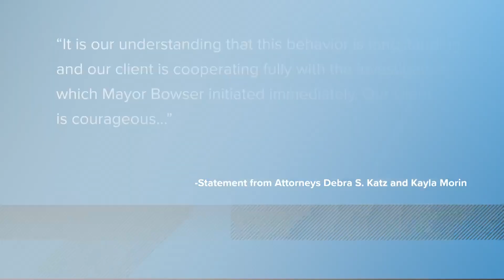Sexual harassment complaint filed against former DC deputy mayor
Just hours after D.C. Mayor Muriel Bowser announced that she was investigating her former chief of staff, sexual harassment claims were made against the same man.